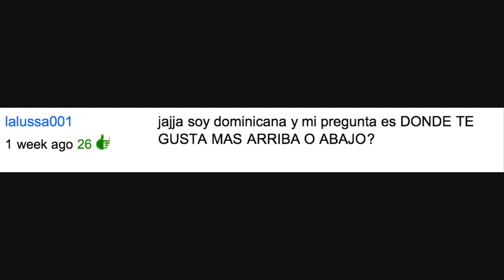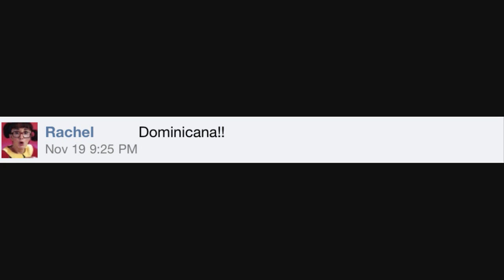nuevo baile violento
y subscribanse pongan sus comentarios y el video como favorito

mandeselo a todo el mundo

y la pregunta de este video es DONDE TE GUSTA MAS ARRIBA O ABAJO?